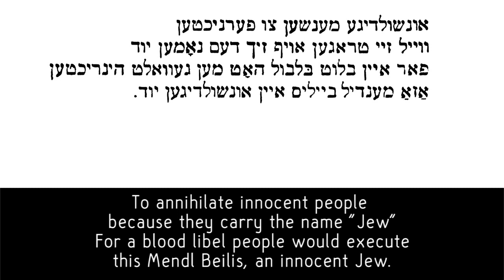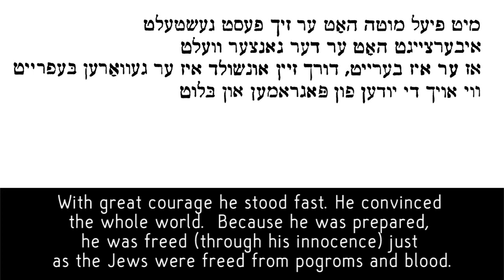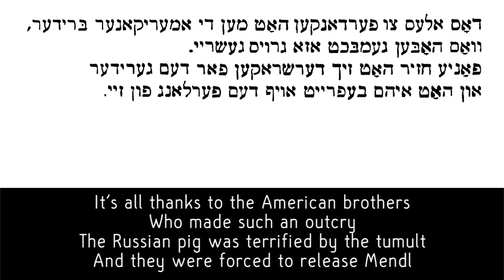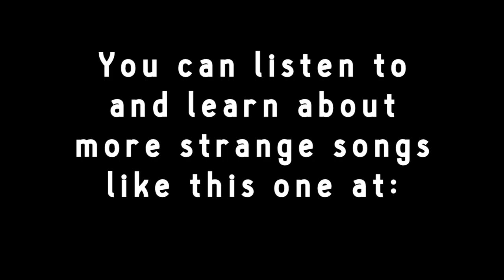The Freeing of Mendel Beilis (Yiddish tenement song)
Menahem Mendel Beilis was a Russian Jew accused of ritual murder in Russia in 1913 - he was eventually acquitted and moved to Palestine and then New York. Keyboard: Aviva Enoch; Vocals: Jane Peppler. This song text, found among the American Yiddish Penny Songs, said "to the tune of 'When the Warfield is Singing Margaret' " which I believe was a parody of "When the Whippoorwill Sings Marguerite," and that's the tune I set the Yiddish song to. and for performances